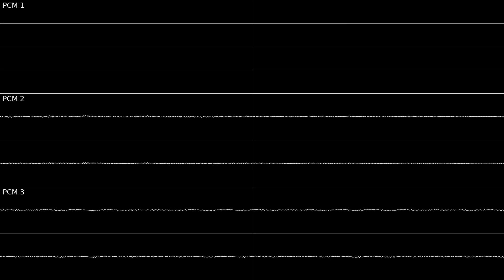amen break but better (shitpost, YMZ280B/PCMD8)